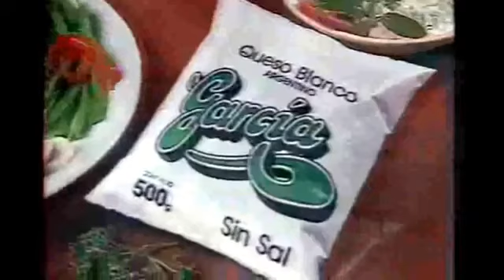Queso Blanco Garcia-Hey, Hey! (1989)